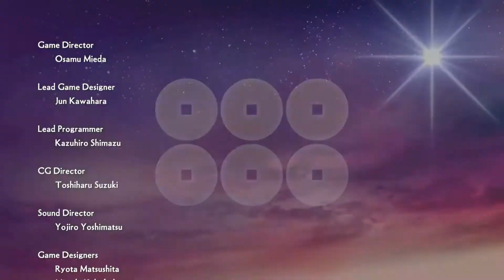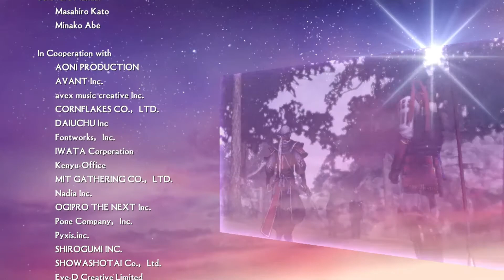Samurai Warriors 4-II: The Osaka Campaign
Samurai Warriors 4-II: The Osaka Campaign - Nobuyuki Sanada, Masamune Date